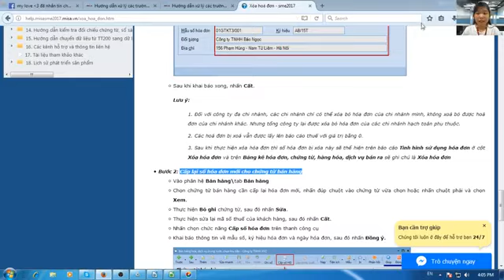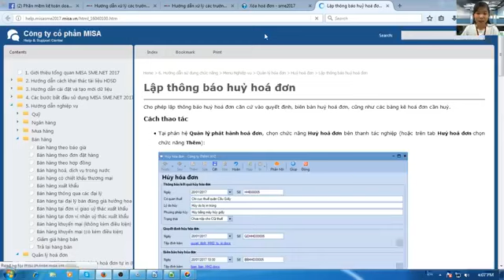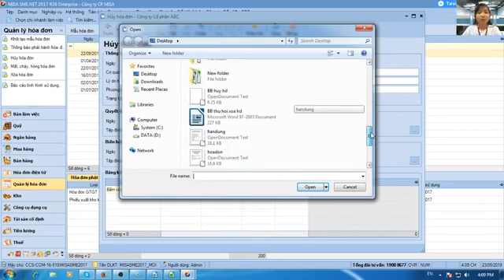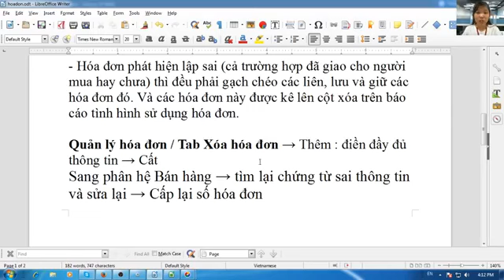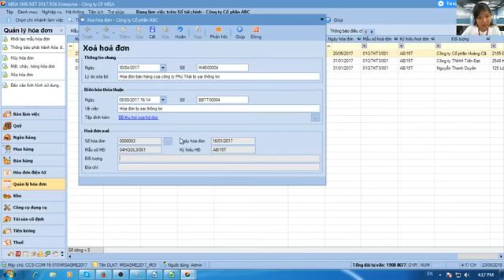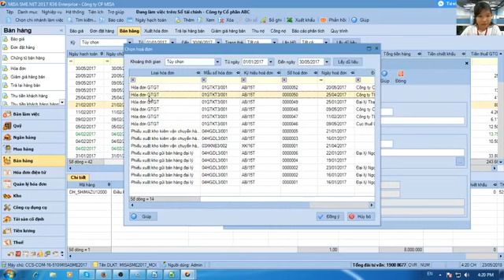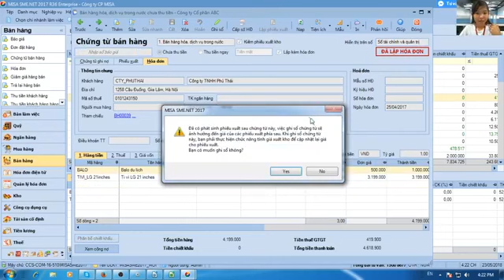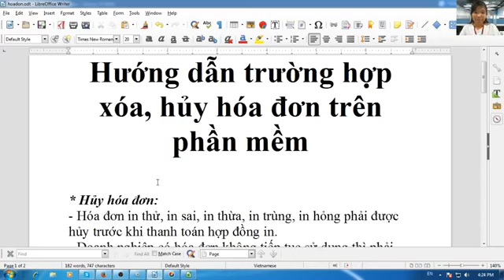Hướng dẫn trường hợp xóa, hủy hóa đơn trên phần mềm MISASME.NET2017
Hướng dẫn trường hợp xóa, hủy hóa đơn trên phần mềm MISASME.NET 2017
(Video hướng dẫn cũ)